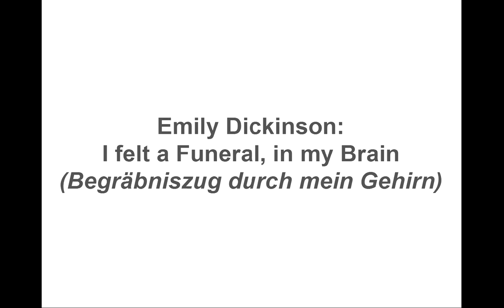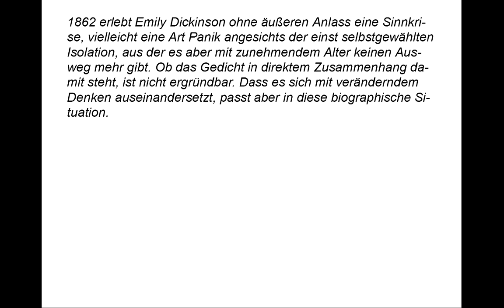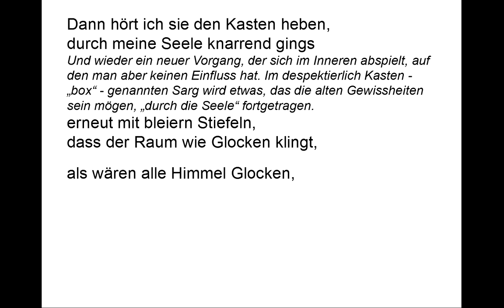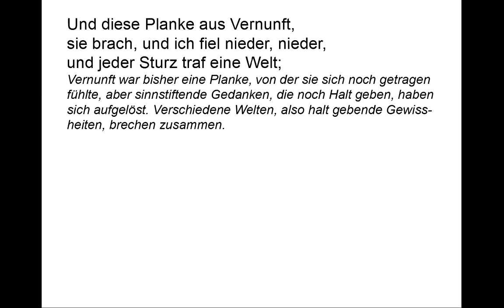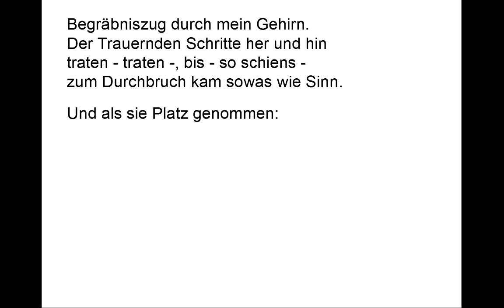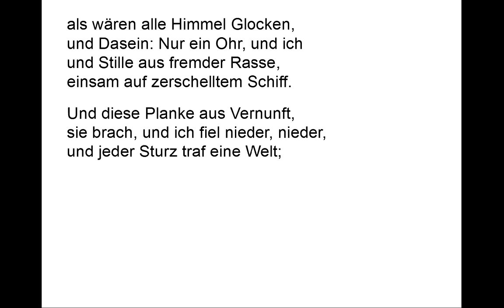Emily Dickinson verstehen: Begräbniszug durch mein Gehirn (Gedichte-Karaoke 53)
"I felt a Funeral, in my Brain" in eigener Nachdichtung
Vortrag: 00:08
Kommentar: 01:31
Telprompter: 05:21

1862 erlebt Emily Dickinson ohne äußeren Anlass eine Sinnkrise, vielleicht eine Art Panik angesichts der einst selbstgewählten Isolation, aus der es aber mit zunehmendem Alter keinen Ausweg mehr gibt. Ob das Gedicht in direktem Zusammenhang damit steht, ist nicht ergründbar. Dass es sich mit veränderndem Denken auseinandersetzt, passt aber in diese biographische Situation.

Begräbniszug durch mein Gehirn.

Zu Grabe getragen werden die bisherigen Gewissheiten und Einstellungen.

Der Trauernden Schritte her und hin
traten - traten -, bis - so schiens -
zum Durchbruch kam sowas wie Sinn.

Die Trauerprozession, ohne echtes Ziel - „to and fro“ - wäre dann ein treffendes Bild für negatives Gegrübel, das dann endlich so etwas wie Erkenntnis aufscheinen lässt.

Und als sie Platz genommen:

So wie die Trauergäste kommen für einen Moment die Gedanken zur Ruhe.

Die Trauerfeier wie Trommelklang
schlagend - schlagend, bis ich dachte:
Taub wird mein Verstand.

Der hartnäckigen Trommel auf der Trauerfeier entsprechen Gedanken aus einer anderen Richtung, die die gerade gefundene vermeintliche Erkenntnis wieder erschüttern, bis der Verstand ganz erlahmt.

Dann hört ich sie den Kasten heben,
durch meine Seele knarrend gings

Und wieder ein neuer Vorgang, der sich im Inneren abspielt, auf den man aber keinen Einfluss hat. Im despektierlich Kasten - „box“ - genannten Sarg wird etwas, das die alten Gewissheiten sein mögen, „durch die Seele“ fortgetragen.

erneut mit bleiern Stiefeln,
dass der Raum wie Glocken klingt,

als wären alle Himmel Glocken,

Der sinnerschütternde Schall dominiert immer mehr: Erst die Tritte, dann die Trommelschläge, und jetzt die „Boots of Lead“. Tatsächlich sind es die sinnerschütternden Gedanken, die ihr unkontrollierbares Eigenleben führen.

und Dasein: Nur ein Ohr, und ich
und Stille, aus fremder Rasse,
einsam auf zerschelltem Schiff.

Diese Aussage würde zur erschütternden Erkenntnis über das eigene Dasein passen: Als nur für sich selbst dichtender Mensch gegenüber anderen Menschen aus „some strange Race“. Entsprechend einsam ist sie. Das ganze Dasein ist auf  Wahrnehmung (das Ohr) konzentriert, aber in der Stille gibt es nichts wahrzunehmen.

Und diese Planke aus Vernunft,
sie brach, und ich fiel nieder, nieder,
und jeder Sturz traf eine Welt;

Vernunft war bisher eine Planke, von der sie sich noch getragen fühlte, aber sinnstiftende Gedanken, die noch Halt geben, haben sich aufgelöst. Verschiedene Welten, also halt gebende Gewissheiten, brechen zusammen.

und ich hörte auf zu wissen - dann.

Die sinnstiftenden Gedanken geben dem Wissen seinen Rahmen und mit ihrem Verlust verliert auch dieses seinen Halt. Ausgerechnet mit der Erkenntnis von Unmöglichkeit von Wissen über sich und das Sein verliert das Gedicht viel von seiner niederdrückenden Stimmung, als könnte jetzt etwas Tieferes als Wissen an dessen Stelle treten.